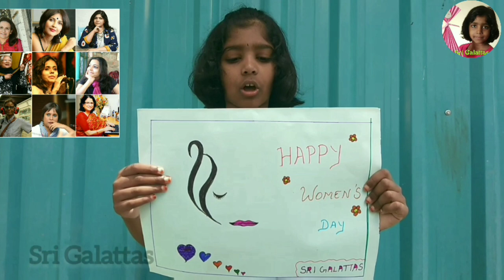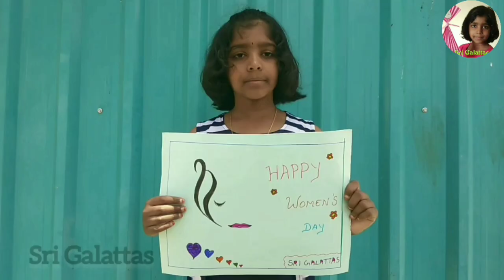Women's Day Wishes | இனிய மகளிர் தின வாழ்த்துக்கள் | Sri Galattas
Sri Galattas wishing you all the ladies a Happy Women's Day.
International Women's Day 2021 Theme--Choose To Challenge